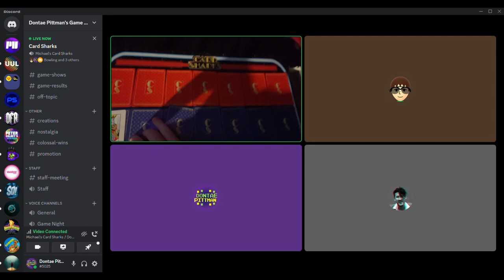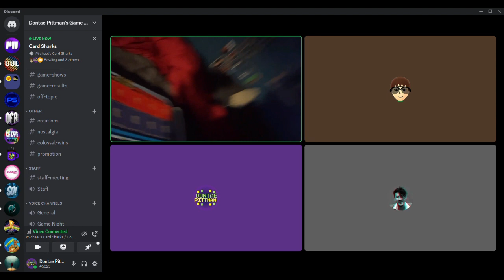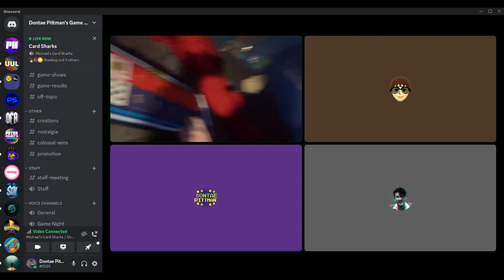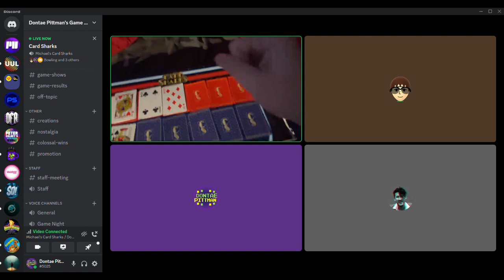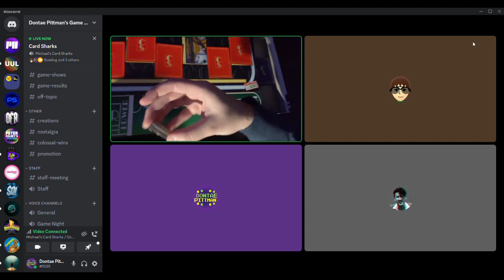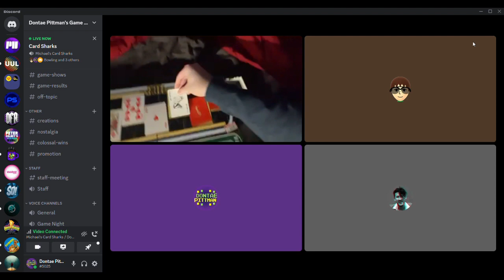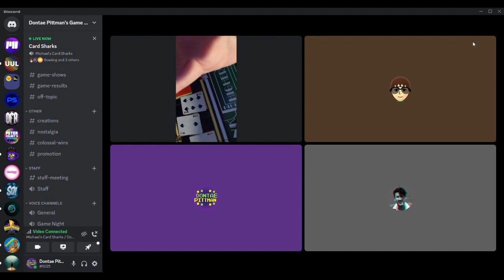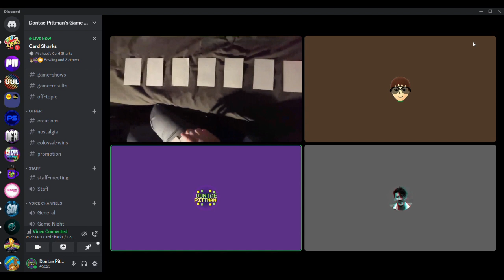GSL's Card Sharks Season 2, Episode 1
Welcome to the season two premiere of GSL's Card Sharks! Yes, Card Sharks is back with a new format and a new host in @michaelbombardier2143. Since @MarkLiotta wasn't here to defend his title, we have to crown an interim champion. Will Bowling or Sam love to take it? Watch to find out and enjoy!

Taped: 2/20/2023
Aired: 2/22/2023